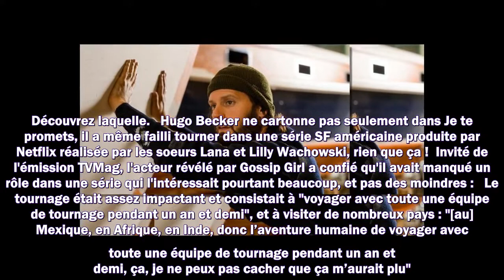Netflix : Hugo Becker (Je te promets) recalé d'une célèbre série de la plateforme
Meilleurs films
Meilleurs documentaires
Avant-premières
Box Office
Festivals
Court-métrages